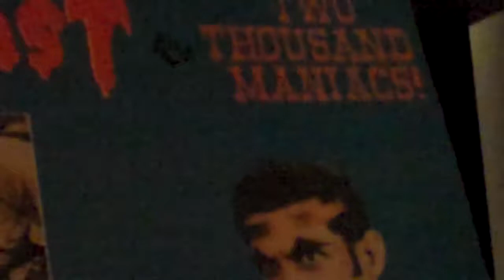RARE BLUEGRASS "ROLL IN MY SWEET BABYS ARMS" SONG 2000 MANICS HERSCHELL GORDON LEWIS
GREAT BLUEGRASS TUNE FROM HERSCHELL GORDON LEWIS' BEST FILM, TWO THOUSAND MANIACS. THE PLEASANT VALLEY BOYS